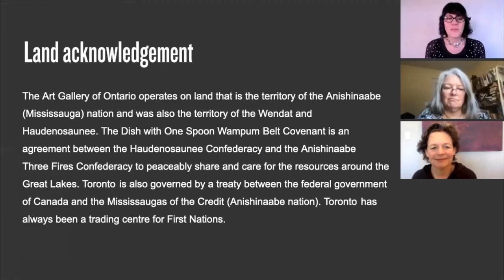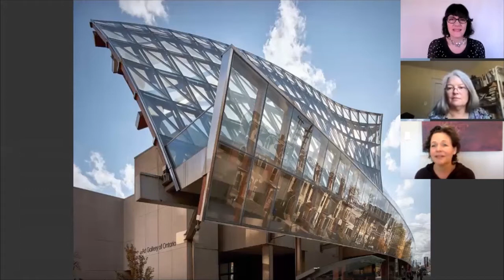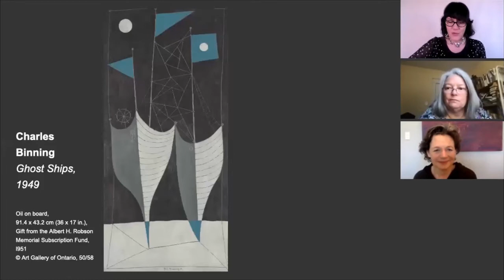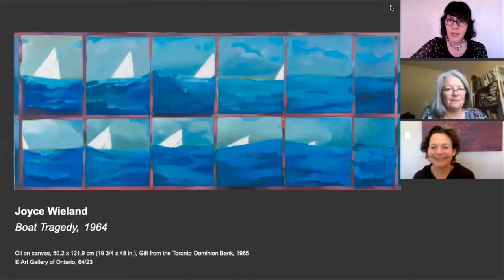Virtual Seniors Social: Art Talk | Part 4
Make new art connections and spark conversations! If you are an older adult, join us for the virtual Seniors Social program, a monthly series that combines conversations with art and art making.The AGO believes that providing opportunities to experience art and art making increases wellbeing.

We discuss Bertram Charles Binning's nautical world, looking at his representations of riggings and lines on sailing ships. Binning's artistic practice was inspired by his everyday encounters. Known as an excellent draughtsman, he recorded his experiences in intricate line drawings.

Looking to the nautical themes in Binning's work, we will use his whimsy and subtle colour use as our inspiration. We will create our own images using a ruler, fine sharpie, pencil shading, markers, crayons or any other fine tip mark making tools of your choice, to add pizazz and explore the sgraffito technique.

This series has three parts: a conversation about art, an art instruction tutorial and an art making video inviting you to make an artwork inspired by the conversation. Watch all three videos at once, or at your own pace. Share your artworks with us at AGOmakes.

Tools used:
Black paper, white gel pen and coloured charcoal pencils with white and black